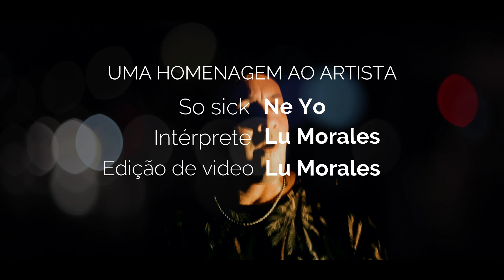So sick - Ne Yo (Lu Morales Cover)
So sick - Ne Yo

Produção de video - Lu Morales

Mmmh, mmmh, Yeah (doo, doo, dooo, doo)
Gotta change my answering machine
Now that I'm alone
'Cause right now, it says that we
Can't come to the phone
And I know it makes no sense
'Cause you walked out the door
But it's the only way I hear your voice anymore

It's ridiculous
It's been months
And for some reason I just
Can't get over us
And I'm stronger than this, yeah
Enough is enough
No more walkin' round
With my head down
I'm so over being blue
Cryin' over you

And I'm so sick of love songs
So tired of tears
So done with wishing
You were still here
Said, I'm so sick of love songs
So sad and slow

Gotta fix that calendar I have
That's marked July 15th
Because since there's no more you
There's no more anniversary
I'm so fed up with my thoughts of you

And your memory
And how every song reminds me
Of what used to be
That's the reason I'm so sick of love songs
She was still here

Why can't I turn off the radio?

Fonte: Musixmatch

Compositores: Smith Shaffer / Bettis John / Hermansen Tor Erik / Eriksen Mikkel Storleer / Porcaro Steven M

Letra de So Sick © Universal Music - Mgb Songs, Universal Music - Z Songs, Super Sayin Publishing, Super Sayin' Publishing, Emi Music Publishing Ltd